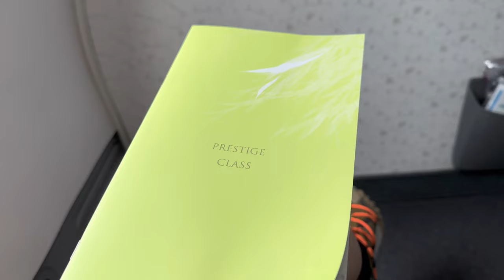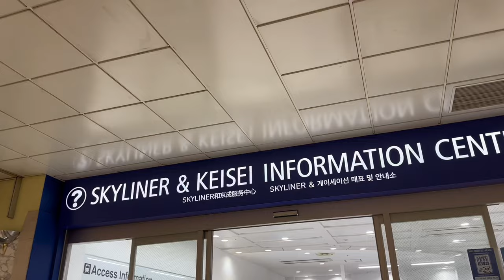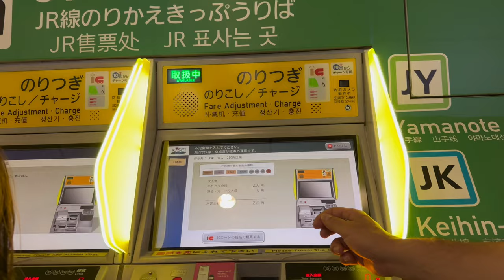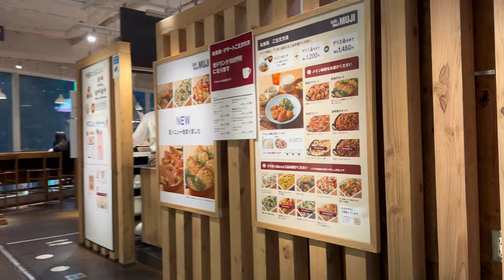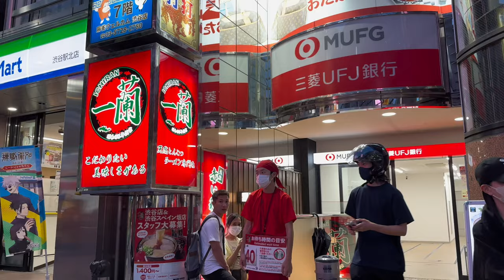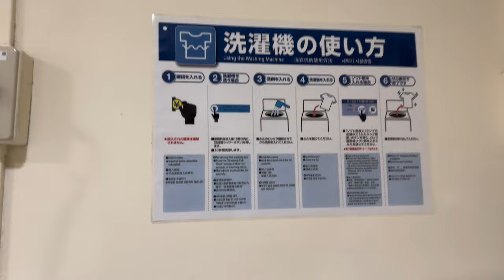Solo trip to Japan 🇯🇵 Busiest Crossing Street in Tokyo ! Best family mart in the world ? ( EP 1 )